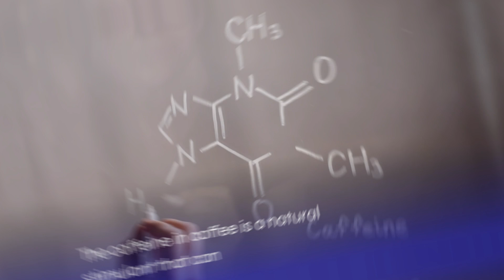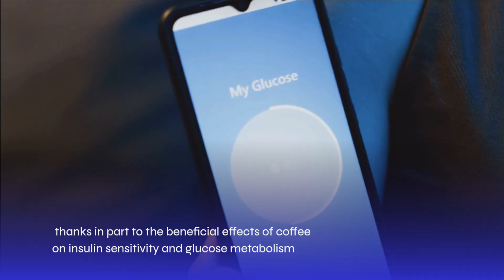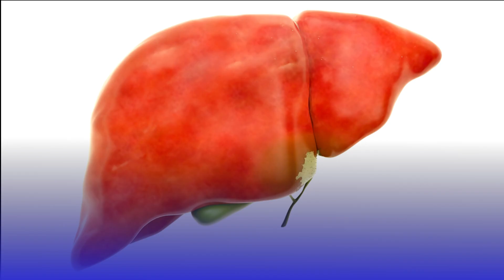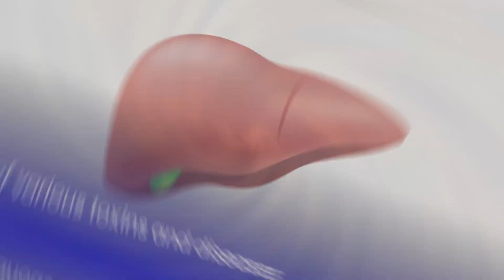This is Why You Should DRINK COFFEE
One of the most widely consumed beverages worldwide is coffee, which has a caffeine content ranging from 50 to over 400 mg per cup. In recent years, research has uncovered several surprising advantages associated with moderate coffee consumption. From protecting against chronic diseases to boosting cognitive function, the humble coffee bean has much to offer in terms of health and wellness.  It is packed with antioxidants, which are compounds that help neutralize harmful free radicals in the body. Polyphenols, such as chlorogenic acid and caffeic acid, are prominent antioxidants found in coffee beans. These compounds not only scavenge free radicals but also exhibit anti-inflammatory properties, contributing to overall health and well-being.

Timeline:
Introduction - 0:00
Cognitive function - 00:49
Chronic diseases - 01:40
Heart health - 02:11
Liver health - 02:43
Longevity - 03:19

Safe S, Kothari J, Hailemariam A, Upadhyay S, Davidson LA, Chapkin RS. Health Benefits of Coffee Consumption for Cancer and Other Diseases and Mechanisms of Action. Int J Mol Sci. 2023 Jan 31;24(3):2706. doi: 10.3390/ijms24032706. PMID: 36769029; PMCID: PMC9916720.

Czachor J, Miłek M, Galiniak S, Stępień K, Dżugan M, Mołoń M. Coffee Extends Yeast Chronological Lifespan through Antioxidant Properties. Int J Mol Sci. 2020 Dec 14;21(24):9510. doi: 10.3390/ijms21249510. PMID: 33327536; PMCID: PMC7765085.

Torres-Collado L, Compañ-Gabucio LM, González-Palacios S, Notario-Barandiaran L, Oncina-Cánovas A, Vioque J, García-de la Hera M. Coffee Consumption and All-Cause, Cardiovascular, and Cancer Mortality in an Adult Mediterranean Population. Nutrients. 2021 Apr 9;13(4):1241. doi: 10.3390/nu13041241. PMID: 33918797; PMCID: PMC8070495.

Kim Y, Je Y, Giovannucci E. Coffee consumption and all-cause and cause-specific mortality: a meta-analysis by potential modifiers. Eur J Epidemiol. 2019 Aug;34(8):731-752. doi: 10.1007/s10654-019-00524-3. Epub 2019 May 4. PMID: 31055709.